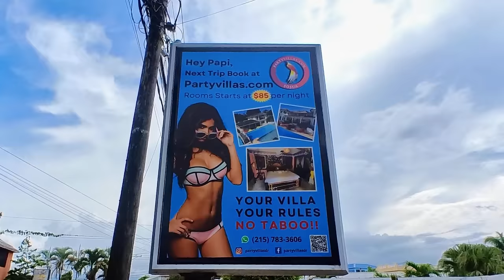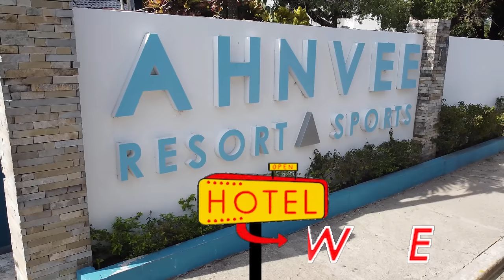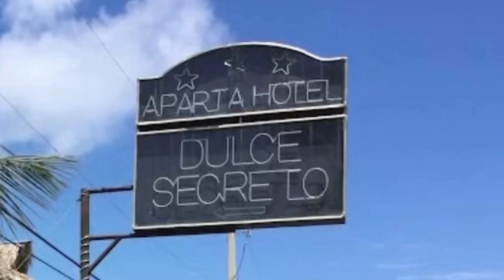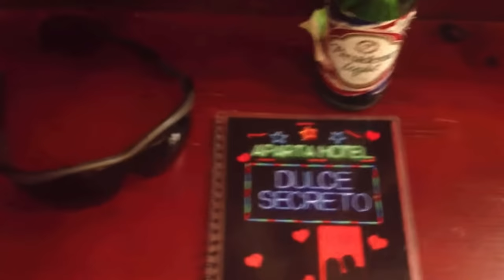Ahnvee Resort and Sweet Secret Love Hotel Review Sousa Dominican Republic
In this video I’m going to show you some information about the Ahnvee Resort! In the Dominican republic and on the way there I pass by  a short time Love Hotel I stayed as well. That one is called Dulce Secreto! You’re definitely gonna wanna check out this video if you’re planning on going to the Dominican republic and staying in Sousa! ￼